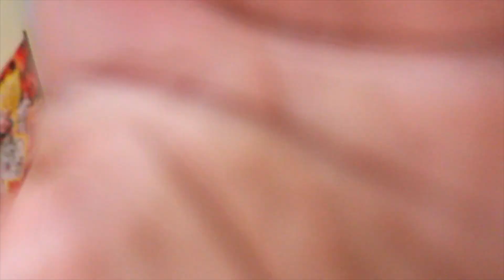DDG & Paidway T.O - New Celine (Official Music Video) Best Reaction 🔥💥 *MUST WATCH*